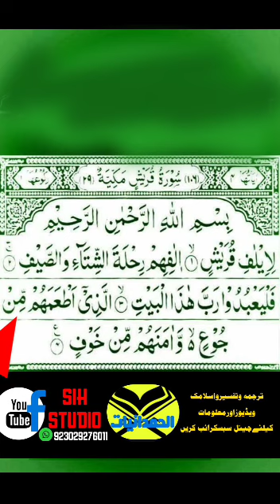Surah Al-Quraish Repeat ||Surah Quraish with HD Text||Word by ward Tilawat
surah-an-nas
-surah
Aslam_o_alikum

Thanks for the watch mey youtube channel 🙏🙏🙏🙏🙏

اس چینل پہ آپ کواسلامی وتاریخی معلومات کےساتھ ساتھ اسلامک ویڈیواسٹیٹس دیکھنےکوملےگی
🖍اسلامک معلومات
🖍تاریخی معلومات
🖍مستندوظائف
🖍اسلامک اسٹیٹس
🖍جواہرات اسلامی
🖍نقوش اسلامی
🖍مسنون وظائف
اوربہت کچھ آپ کواس چینل پہ مل سکتاہے

اس کےعلاوہ یوٹیوب کےمتعلق معلومات کیلئے اس واٹسپ  نمبرپررابطہ کریں 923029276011
🖍youtube channel thimble
🖍youtube channel gro krny ki trick
🖍video editing
🖍kinemaster
🖍inshut
And more